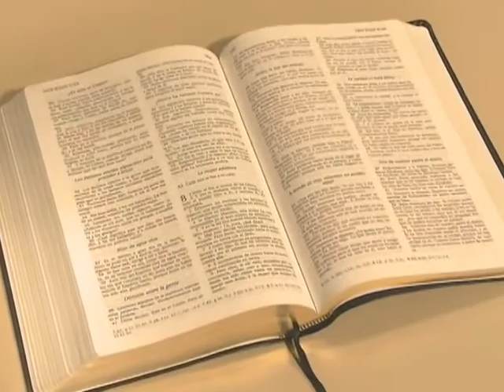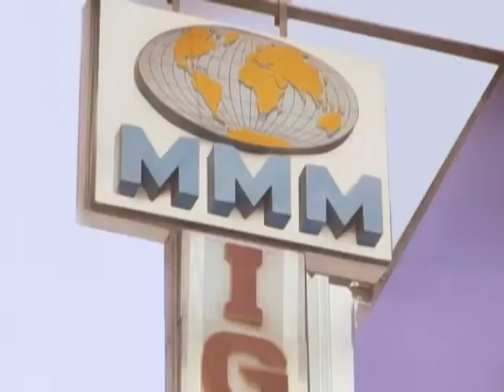La Iglesia de Cristo necesita ser llena del Espíritu Santo ll - Rev. Rodolfo González (2006)